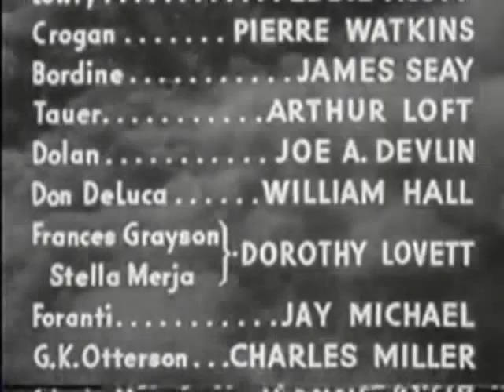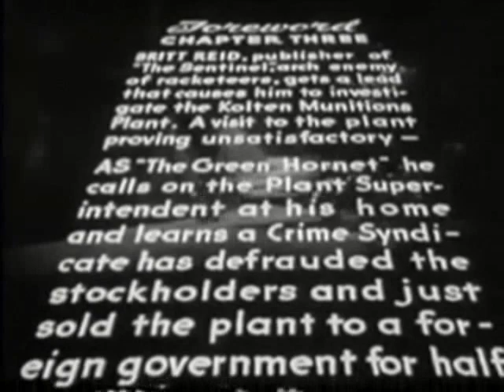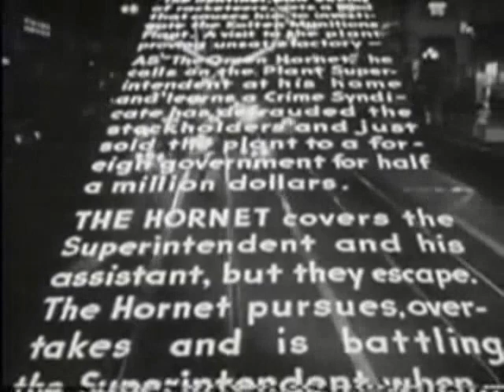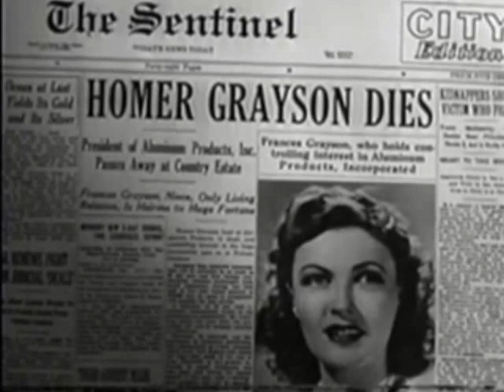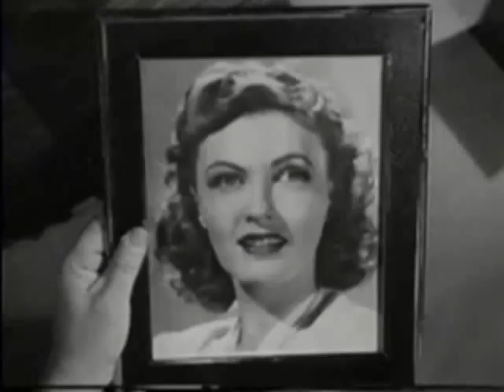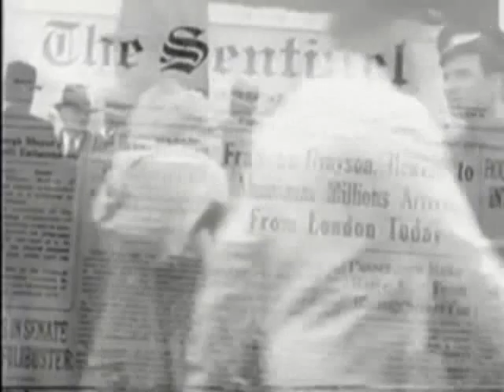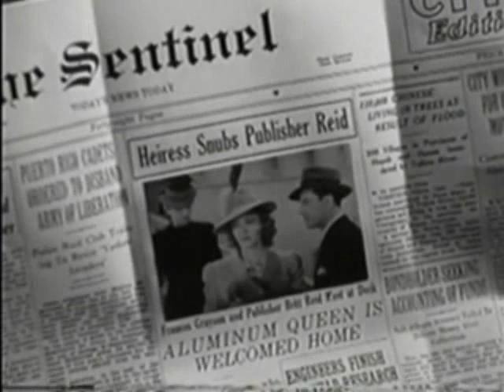The Green Hornet Strikes Again: Chapter3-The Avenging Heavens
The Green Hornet Strikes Again! (1941) is a Universal movie serial based on The Green Hornet radio series by George W. Trendle and Fran Striker. It is a sequel to the 1940 serial The Green Hornet. This was Universal's 117th serial (the 49th with sound) of the 137 the studio produced. The plot involves racketeering and is unusual for a film serial in having mostly stand alone episodes instead of a continuous story (although this was also the case for the original Green Hornet serial).

The Green Hornet Strikes Again!
Directed by Ford Beebe
John Rawlins
Produced by Henry MacRae
Written by George H. Plympton
Basil Dickey
Sherman L. Lowe
Fred MacIsaac
Fran Striker (characters)
Starring Warren Hull
Keye Luke
Pierre Watkin
Anne Nagel
Wade Boteler
Eddie Acuff
Cinematography Jerome Ash
Editing by Saul A. Goodkind (supervising)
Joseph Gluck
Louis Sackin
Alvin Todd
Distributed by Universal Pictures
Release date(s) January 4, 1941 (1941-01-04)

Running time 15 chapters (293 min)[1]
Country United States
Language English